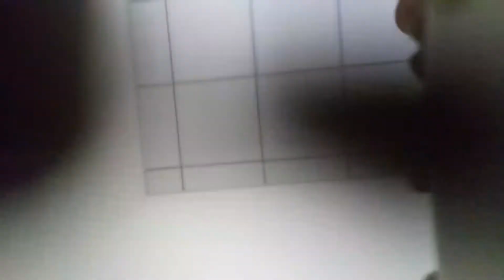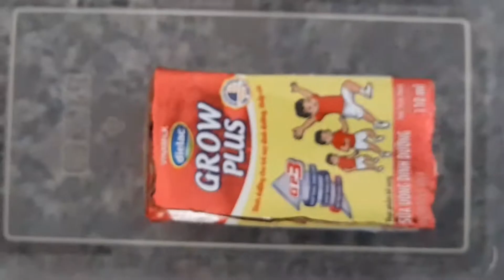làm giá đỗ không cần tưới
The easiest way to make bean sprouts without watering
làm giá đỗ không cần tưới dễ làm nhất
Đây là cách làm giá đỗ đơn giản hiệu quả giá đẹp nhất các bạn cùng thử làm nhé! kinh nghiệm của các bạn thì thế nào cùng bình luận chia sẻ nhé!